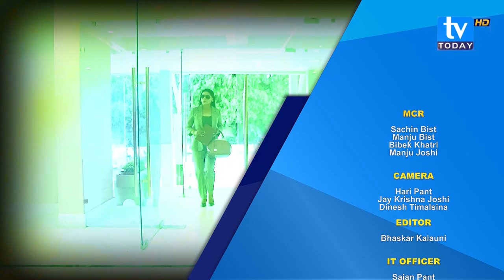Shishir Bhandari || The Bina's Show with Bina Shrestha || Episode 38 || TV Today HD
About The Bina's Show :

The legacy of The Bina's Show with Bina Shrestha where she invites celebrated people on the sets and gets the house on fire. She just ask some of the random questions to entertain the audience. The Bina's Show with Bina Shrestha is a new hit Nepali television talk show. In this program, Bina interviews various guests from various fraternity by inviting him to the program's set. It is the first program in TV Today since it has gone HD to entertain the people. This episode of The Bina's Show with Bina Shrestha will premier on TV Today HD every Saturday at 9:30pm
Credit:
Producer/Presenter: Bina Shrestha
Guest: Shishir Bhandari (Actor/ Presenter)
Camera Person: Bibek Khatri
Graphics/Editor: Pradeep Raj Pant
MCR: Sachin Bist, Manju Joshi , Manju Bist , Bibek Khatri
IT: Sajan Pant
Transport: Santosh Thagunna